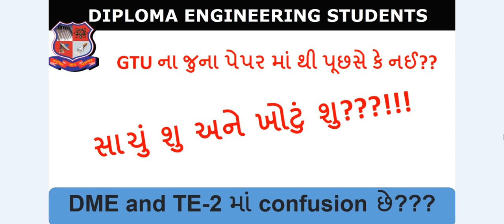gtu exam news today II gtu imp questions II DME II TE-2 II preparation for DME and TE-2 II